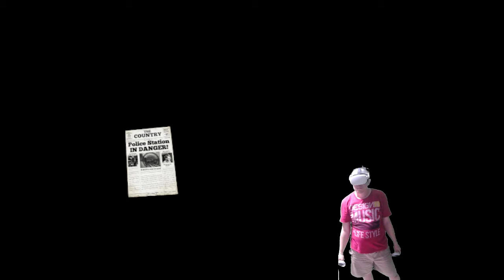Crisis Vrigade 2 VR - Full Playthrough Stage 1 To 3